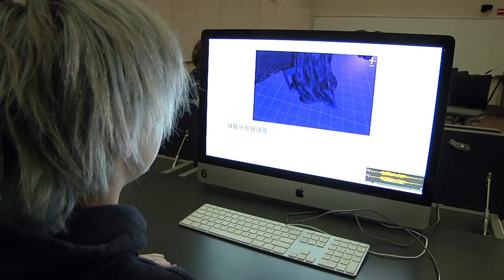Virtual Reality Class Combines Students from Different Disciplines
Computer Science & Engineering students team up with students in the Johnny Carson School of Theatre & Film to create original 3D virtual reality games.